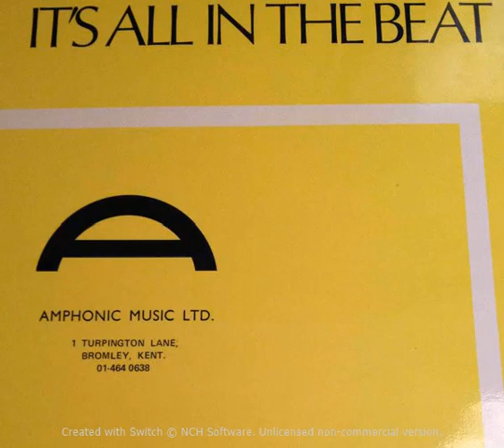02 butler's pantry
[Amphonic] - AMPS 117 - Munich Concert Pop Orchestra - It's All In The Beat (1976)(FLAC)